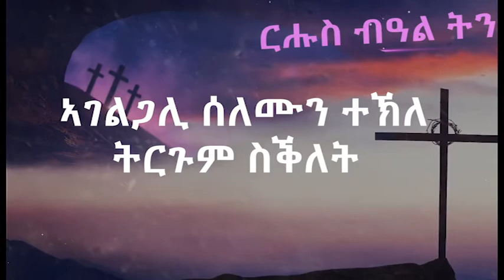Maezer Semay TV and Radio Network: ኣገልጋሊ ሰለሙን ተኽለ ስቕለት ጎይታ